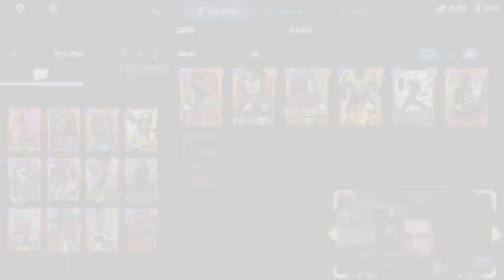Surprise, 1 More Try -- Infinite With Mill! | Marvel Snap Stream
Time to test Baron Zemo and Red Hulk!
Hang out as we climb with some of the best decks in Marvel Snap

Ask whatever you want in chat, just be respectful :)